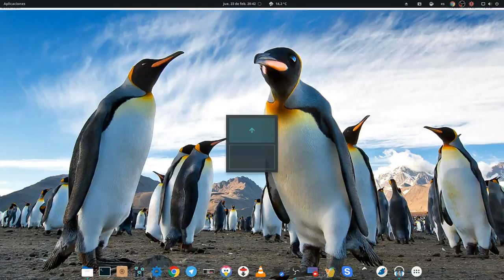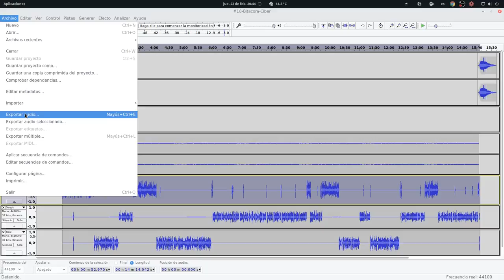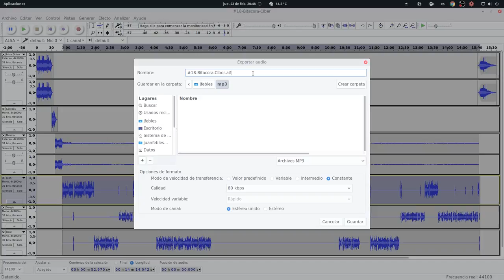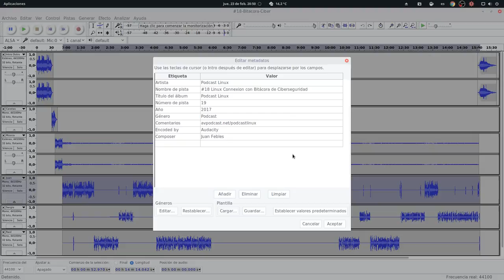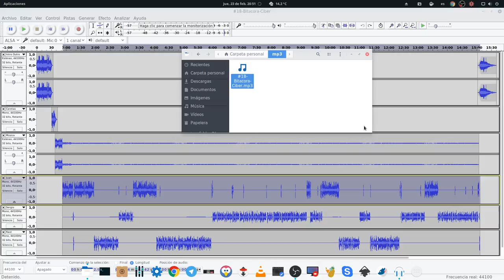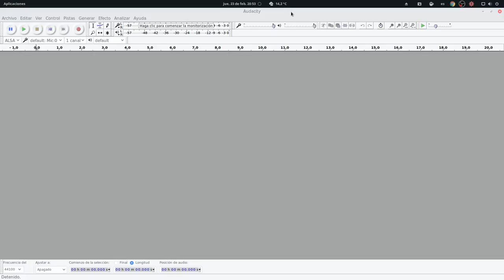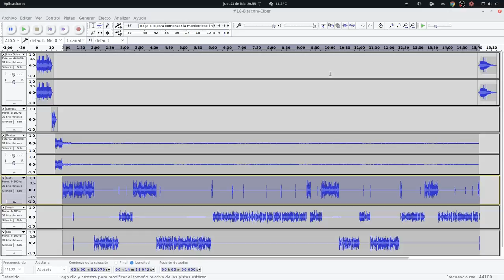Audacity: #05 Exporta tus audios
Aquí te dejo otra entrega más del curso de Audacity.
Te traslado cómo exporto mis audios finales (Mp3 Constante 80kbps)
Siempre realizo backup de mis audios de voz antes y después de editar (wav 32 bit)